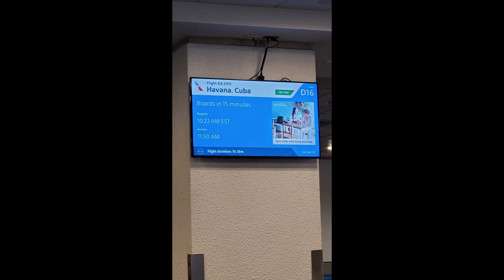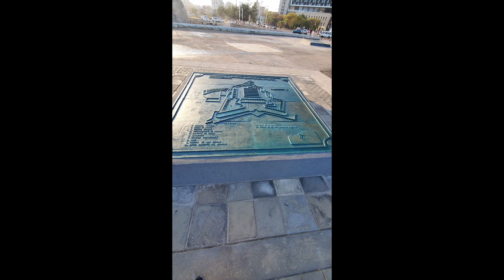From Around the World Fridays Episode 45- Havana, Cuba Pt. 1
In this first portion of my time in Havana we are taking a walking tour of Old Havana, running along the Malecon, and cruising in some classic cars to a Spanish fort.